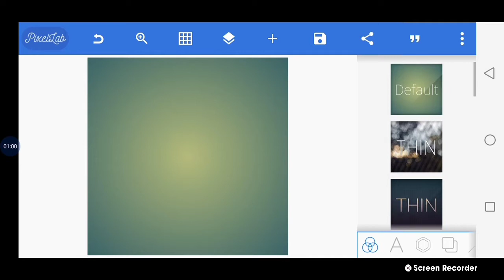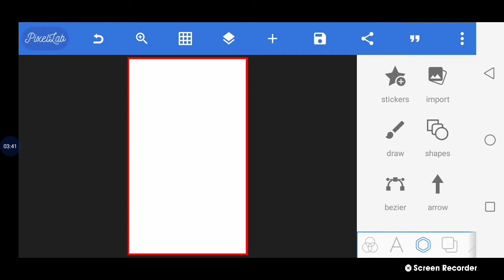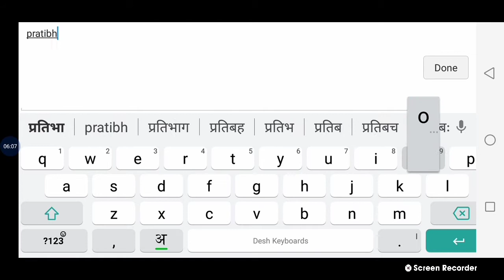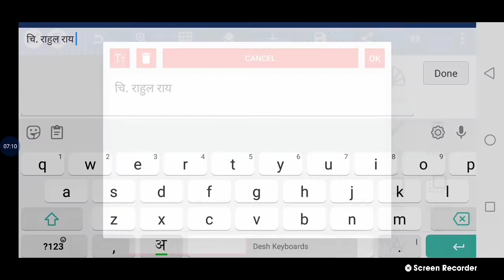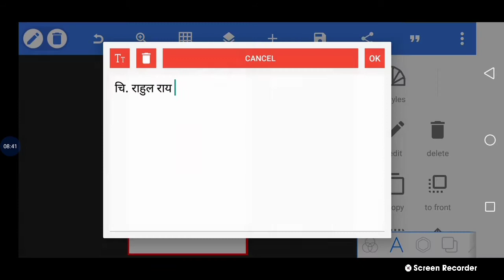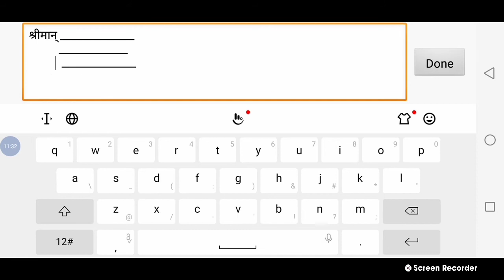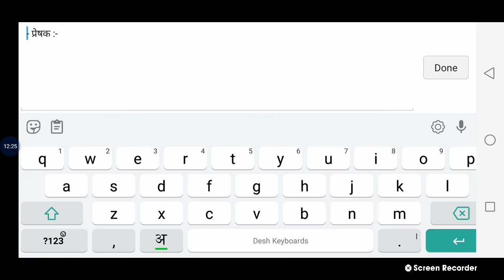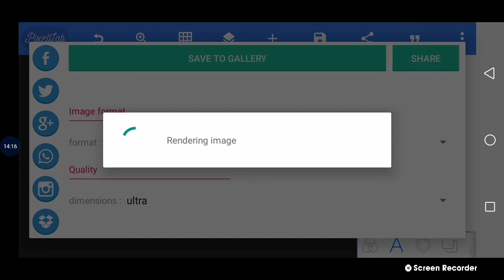Invitation Card Mobile Se Kaise Banaye | how to make invitation card 2021 | आमंत्रण पत्र कैसे बनायें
वीडियो मे पासवर्ड है वीडियो को ध्यानपूर्वक देखिए 🙏

► Password protected

3 steps password in this video.

Password :-

step 1
step 2
step 3